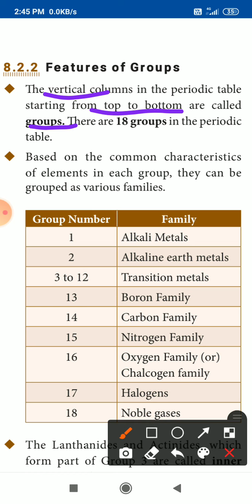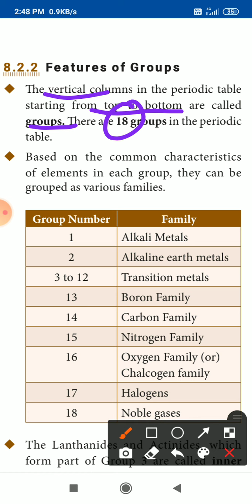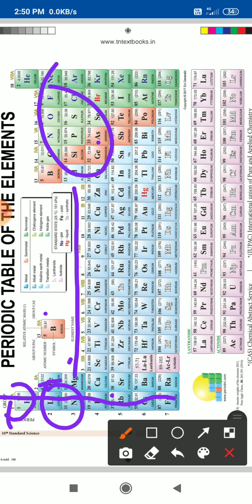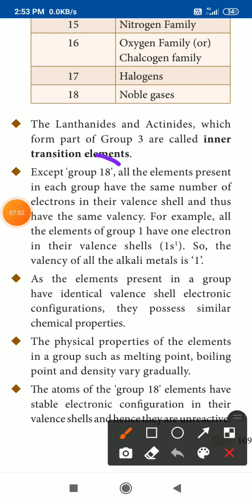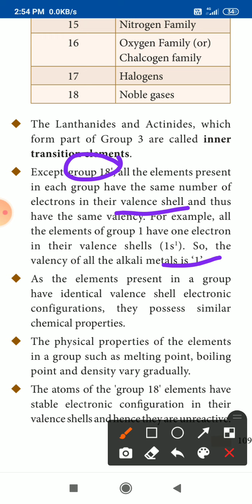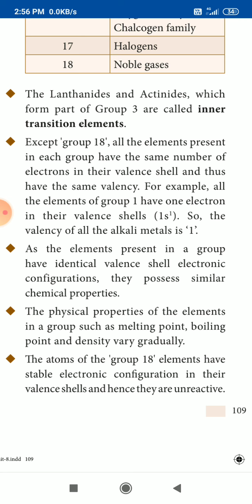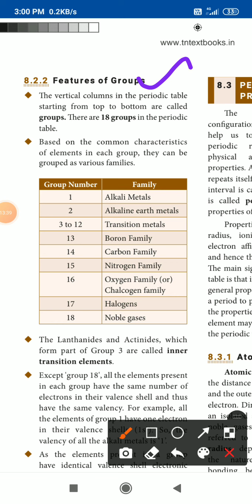10 th Chemistry EM Unit 8 Video 2 (06.04.2021) by RMI.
10 th Chemistry EM Unit 8 Video 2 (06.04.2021) by RMI.